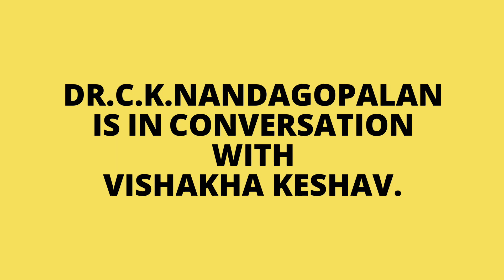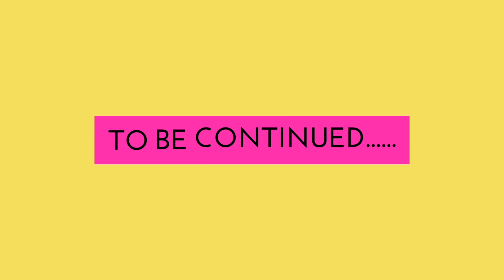English - Consciousness and the Human Brain #63(நினைவு நிலை மற்றும் மனித மூளை)